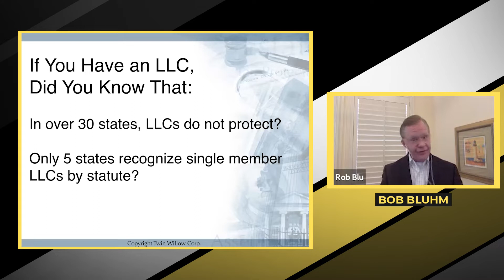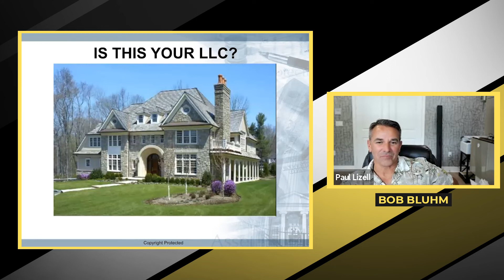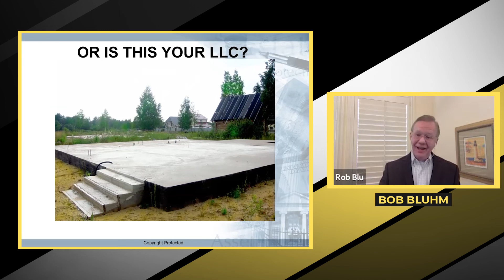All LLCs Are Not the Same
When you’re starting your own real estate investment business, one of the things that more experienced investors will tell you is that you need an LLC. And the good news is that you can easily set up an LLC online!

But did you know that there’s more than one kind of LLC?

And did you know the LLC you set up online might not give you the level of protection you need in your state?

In today’s video, we want to make sure that you’re aware of the many kinds of LLCs that are out there, and of the limitations that your LLC may have. It’s not too late to start building up the right protections around your business!

[00:00] What do you need to know about your LLC?
[00:39] How many kinds of LLCs are there?
[02:15] What are the newest LLC types?
[02:43] Is this your LLC?
[03:00] Where does your LLC start?
[03:25] Do you know how to build up your LLC?
[03:52] What’s the problem with setting up an LLC yourself?
[04:13] Always consult a professional!

Quotables
“If somebody already has an LLC, they need to know that, in over 30 states, LLCs don’t really give you any charging order protection.”
“Only five states actually recognize what is called a single-member LLC. That is where one person is the owner, not more than one.”
“Forming an LLC is pretty easy—you just go to a secretary of state website and answer 5, 6, 7, or 8 questions and you’ve got an LLC. Or so people think.”
“The mechanics of setting up an LLC are pretty simple, kind of like the mechanics of making a baby are pretty simple.”
“Setting up an LLC by yourself is kind of like going to a garage sale and buying a secondhand parachute. You just don’t know if it’s going to work or not!

WANT TO LEARN MORE REAL ESTATE INVESTING STRATEGIES?   TUNE IN WHERE WE TALK REAL ESTATE...

💻 Free Masterclass on How to buy more houses locally or out of state!

🏦🏧 What is Creative Financing?  Learn 3 Ways to Make Money from One Property.  Cash Now, Cash Flow, Cash Later